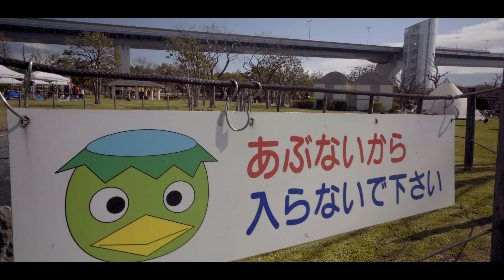パンダTCを二又化 DODフタマタノキワミ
NERUNERU VLOG 2019-#004

パンダTCを二股化しました。使用したのはDODのフタマタノキワミです。
真ん中にポールが無くなったのでかなり広く使えました。

DOD フタマタノキワミ

FEUER HAND Lanterns 276
焚き火台
焚き火三脚
アウトドアチェア
スノーピークチタンシングルマグ
Mora knife Companion Heavy Duty MG
ハスクバーナ 手斧 38cm
OPINEL(オピネル) ステンレススチール #10
スノーピーク(snow peak) チタン シェラカップ
SK11 替刃式折込鋸 刃渡り 120mm
キャプテンスタッグ(CAPTAIN STAG) スキレット
DUG(ダグ) 焚火缶 S/Mセット
アカシア スライスプレートS

撮影機材
α7 III ボディ ILCE-7M3

α7R III ILCE-7RM3

Vario-Tessar T* FE 16-35mm F4 ZA OSS